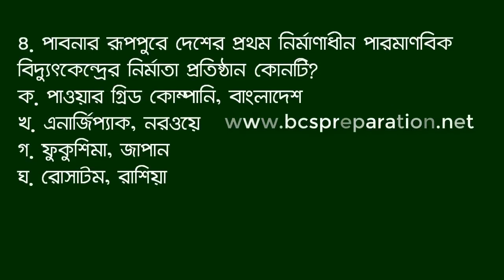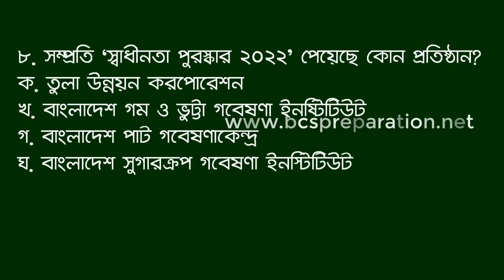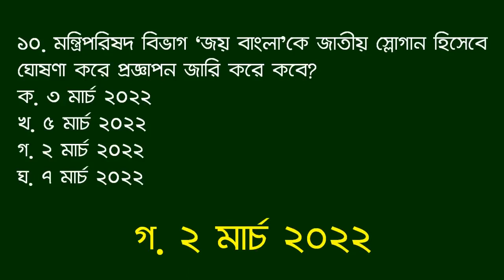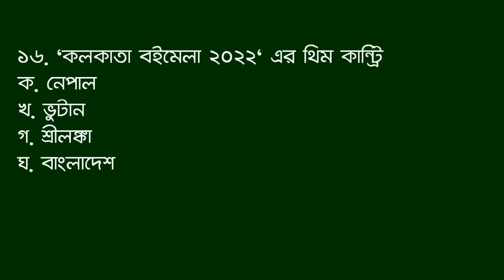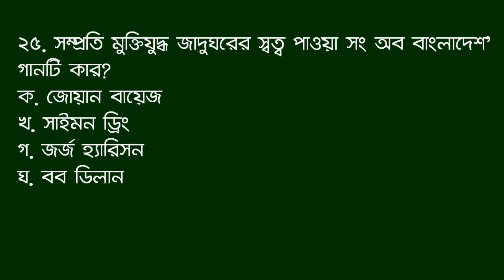General Knowledge Bangladesh Affairs || সাধারণ জ্ঞান বাংলাদেশ বিষয়াবলী Jamal Hirthe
@JamalHirthe General Knowledge Bangladesh Affairs || সাধারণ জ্ঞান বাংলাদেশ বিষয়াবলী Jamal Hirthe